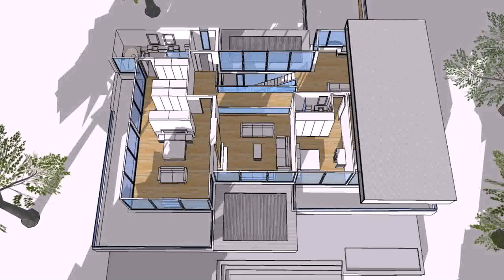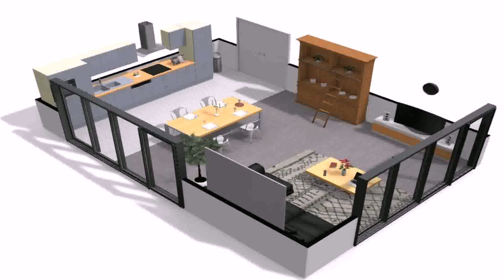Home Floor Plan Images - DaddyGif.com (see description)